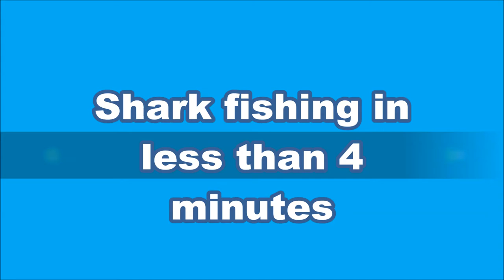Sharks, in less than 4 minutes!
"JETTYWOLF LIVE"
Runnin' and gunnin' behind the Mayport Shrimp boats for Blacktip Sharks, with the Daniels Crew. First time messing w/ my GoPro Hero 2's, photo time lapse mode.